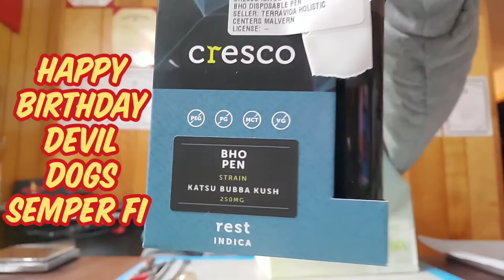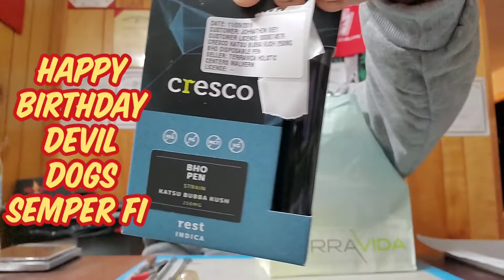SHOPPING TRIP TERRAVIDA MALVERN SEMPER FI MARINES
Happy birthday DEVIL DOGS